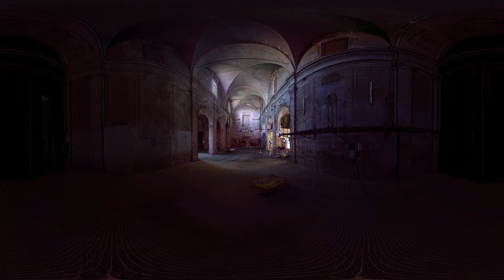Arena4D 360 Church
360 Panoramic video straight from Arena4D Data Studio. Faro scan data provide by Massimo De Marchi